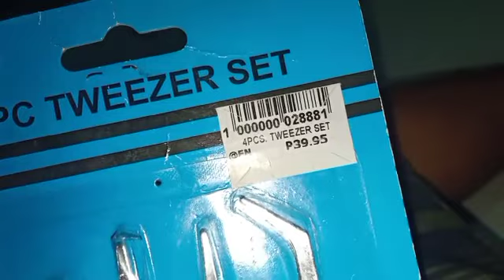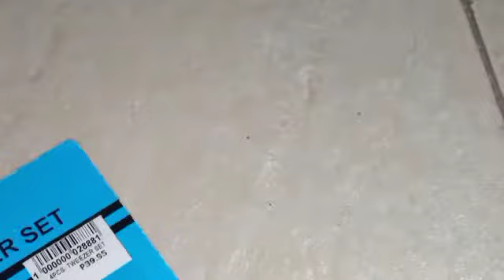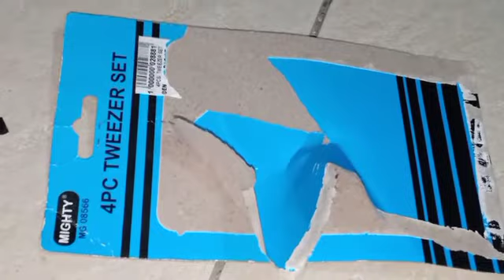bagong tweezer mura lang pala.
itong vdeo nato gys ay maiksi lang tungkol sa tweezer at kanyang price.